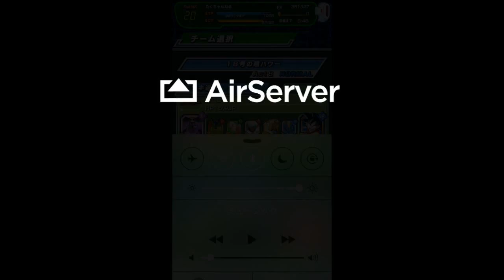【ドカバト実況】ドラゴンボール ドッカンバトル レアガチャ4連投+18号との戦いの続き たくちゃんねる(カードショップTAKCHAN公式チャンネル)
関連があるかもしれない動画一覧

【ドラゴンボールZドッカンバトル】10連ガチャでSSRのバーダックと悟空を狙う！【ドカバト実況】